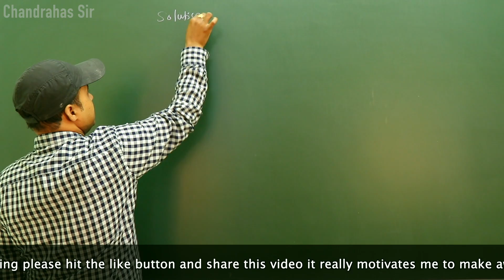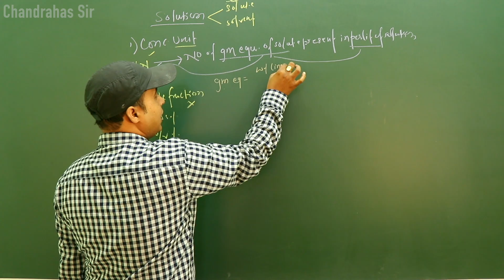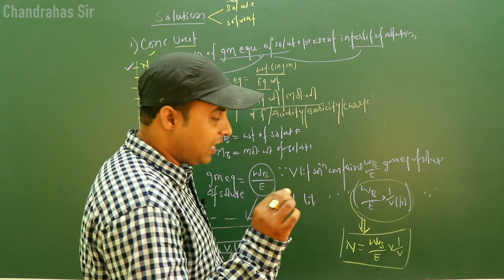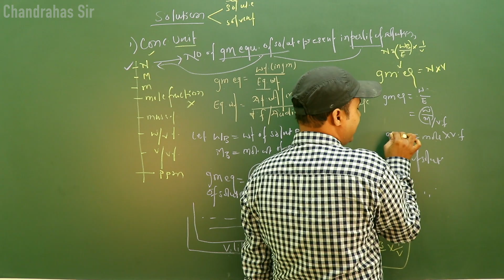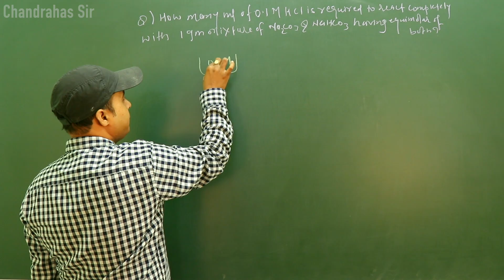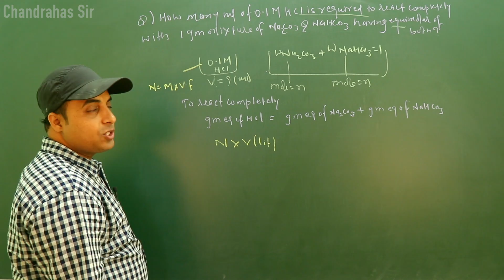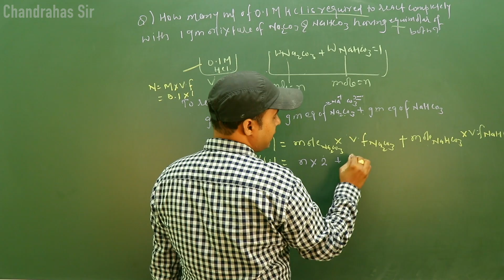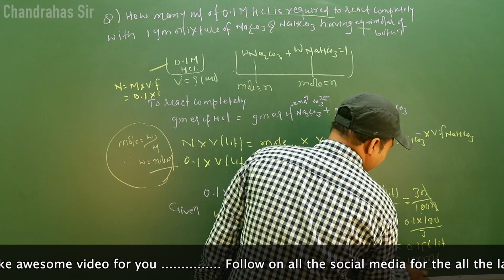Normality के हर सवाल का जवाब इस Video में है | Solution | Class 12 | Board | NCERT | NEET | JEE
In this video i have explain -
*Definition of normality
*derivation of normality formula
*Concept of gram equivalent
*Concept of normality equation
*Normality of mixing of two different solution